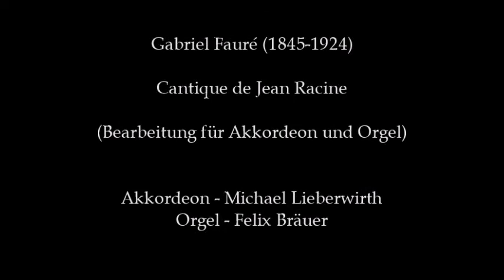Gabriel Fauré (1845-1924) - Cantique de Jean Racine (Akkordeon + Orgel)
Gabriel Fauré (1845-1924) - Cantique de Jean Racine.
Bearbeitung für Akkordeon und Orgel.

Akkordeon - Michael Lieberwirth
Orgel - Felix Bräuer